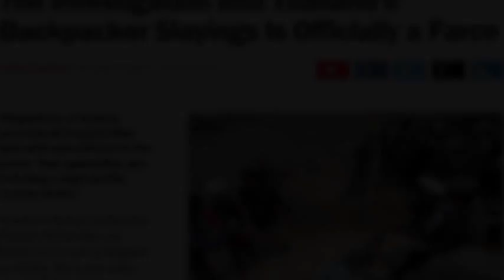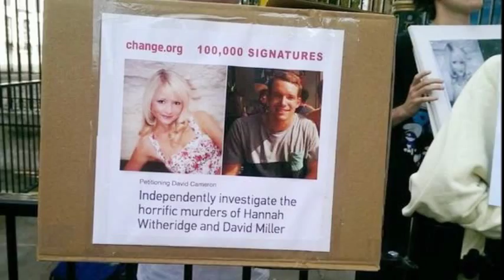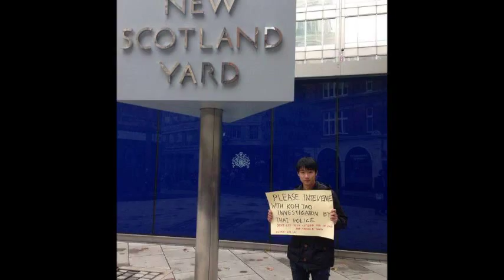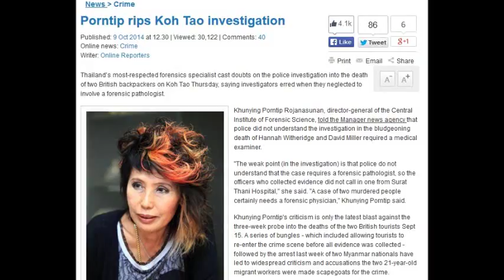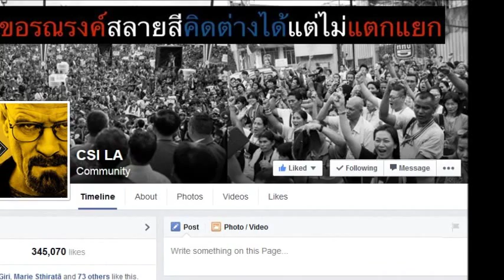FREE Zaw Lin & Wai Phyo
Song: Damian Marley - Road to Zion